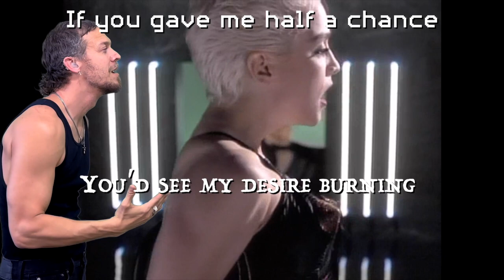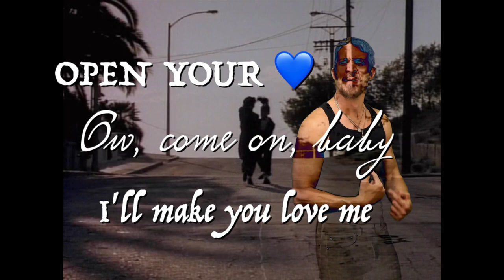ASL Music Video: Madonna's Open Your Heart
Performed by Russell Harvard. I did this because Madonna captured my heart when I was a young boy. I remember watching MTV and this came on. I was tickled pink.